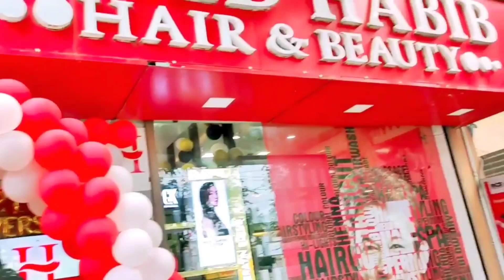YouTube shorts channel ka pahla payment se Maine Bal straight karvaya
My Instagram channel name is guriyasah2345